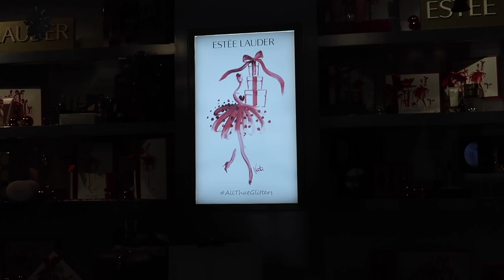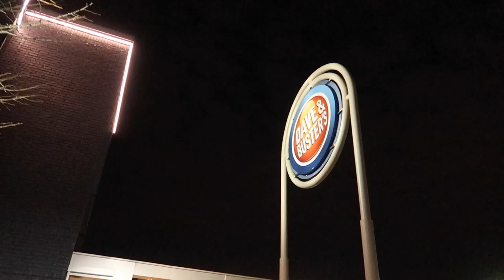I'M BAELESS...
Ft. LatoyaForever, Daina & AdamWontLose